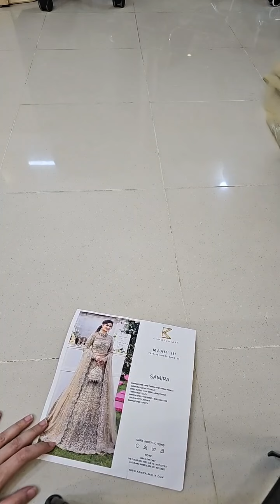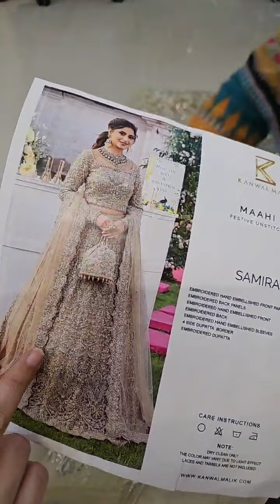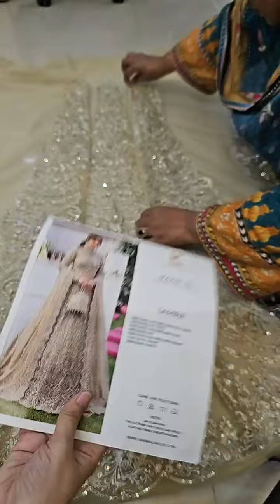Maahi by Kanwal Malik Embroidered Net Unstitched 3Pc Suit - SAMIRA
The Maahi by Kanwal Malik Embroidered Net Unstitched 3Pc Suit, also known as SAMIRA, is a perfect addition to your winter wardrobe for Pakistani weddings. Made with high-quality net fabric, it features intricate embroidery that adds elegance to any occasion. Stay warm and stylish with this timeless piece.